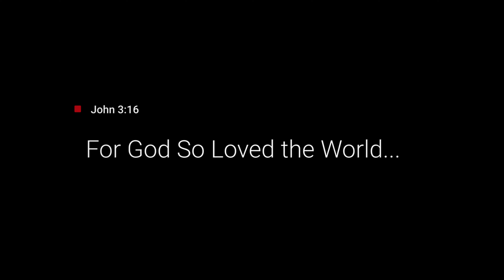THE BIRTH OF JESUS~ Christmas Story ~A Savior is Born To us 🙏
I'd like to read the Christmas Story, the Birth of Jesus today.
Purchase One of A Kind Photographic Prints now from Us

Check out Rob's 2nd Channel on Youtube @robsreelamerica

The Birth of Jesus brings such Joy at Christmas. "For Unto Us A Savior is Born.  No greater words have ever been uttered related to our pathway to Eternal Life and Peace with God.  Well, these and perhaps "It is Finished".

Using Video footage, from even as recently at yesterday, I felt compelled today to produce a video that tells the real Christmas Story from the Bible.  After all, the reason we celebrate Christmas is because God sent his only son, Jesus Christ, a Savior born to die on a cross for us providing a single pathway to peace between God and man.

Through the Birth of Jesus, we have a Savior and the enmity between God and Man is dissolved.

Christmas has always been a special time in the Anthony family and this year we are in a space where the family is pretty separated.
One of the things that living on the road full time in an RV will do is create a situation that may in fact separate the family to some degree or another.

I hope today that this video brings you a sense of joy and peace as we celebrate the Christmas holiday.
The real meaning behind the message;  Peace With God through the Birth of his son Jesus Christ.
Let's always remember that as the true meaning of Christmas.
Merry Christmas to each and every one of you this Christmas Eve Day.

Scriptures used in this video are as follows.
John 3:16

Isaiah 7:14

Isaiah 9:6-7

Isaiah 42:1-4

Micah 5:2

Luke 1:26-38

Luke 2:1-14

--RV Upgrades and Gear I Love--
Blink Outdoor Security Cameras
Outdoor Security Camera Mounts
Renogy 50 Amp DC to DC MPPT Charger
Bumper Hitch Adapter
Rhino Locking Hitch Pin
Curt 9 Inch rise Hitch Shank
NewPowa 200 Watt Solar Panel (my portable unit)
HQST 100 Watt Pair Solar Panels (on my roof)
Rich 100 Watt Solar Panel (on my roof)
Champion Dual Fuel Generator
Vortex RV Fan Insert Replacement
Ox BLOX Jack Support
3 Ton Bottle Jack
Tire Inflator Pump
Tire Pressure Sensors
Schwintek Slide Lube